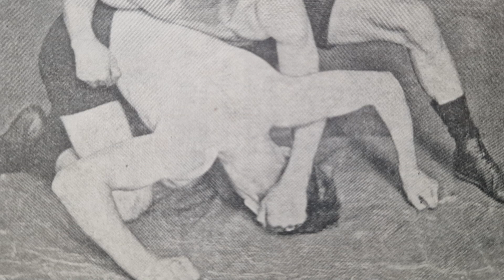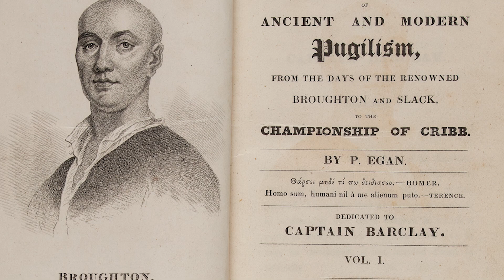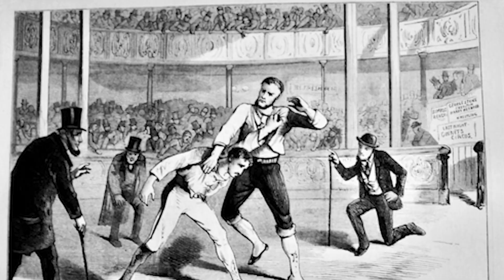7 Phrases from BOXING & WRESTLING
Boxing and wrestling have influenced our society for hundreds if not thousands of years.  Here are 7 phrases you might not know come from the arts of recreational violence!